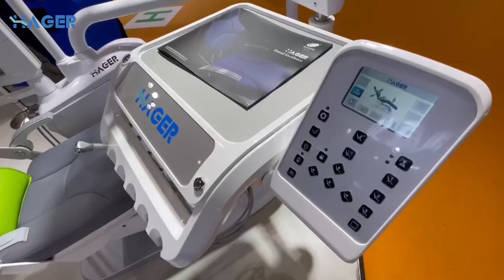hager dentalunit P1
south china dental expo hager booth